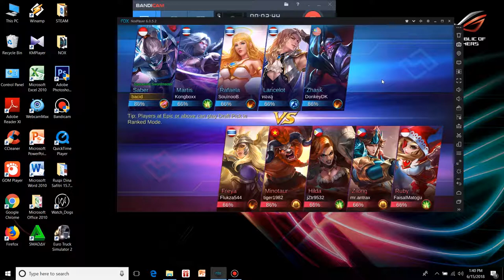Saber Savage!!! - Mobile Legend